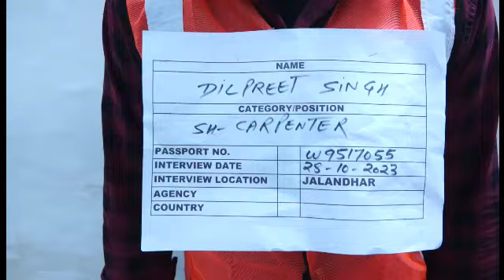DILPREET SINGH_W9517055_SHUTTERING CARPENTER_WORKING VIDEO